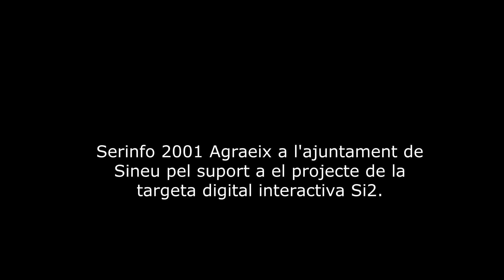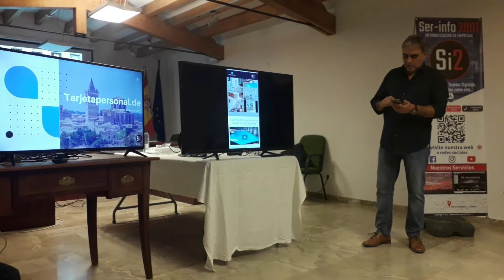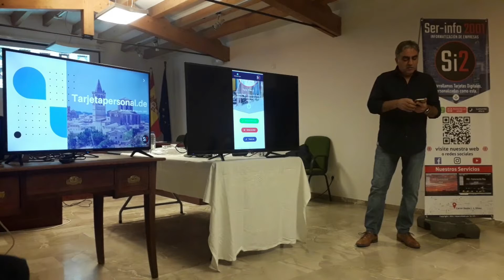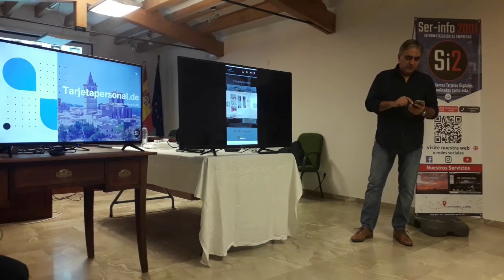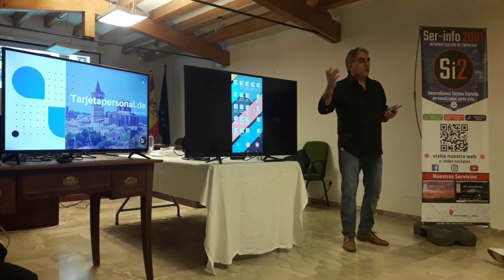Presentació de la targeta digital Si2 a l'ajuntament de Sineu. Part 6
Mas información sobre la Tarjeta Personal Digitalizada de Serinfo 2001.
Presentación ante empresarios de Sineu en el Ayuntamiento.